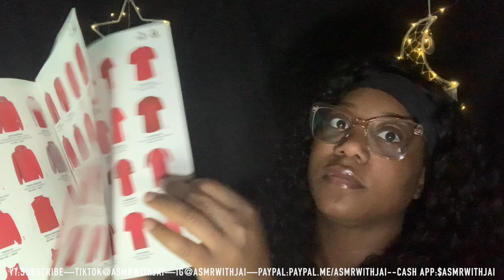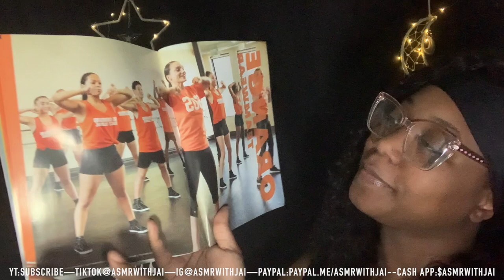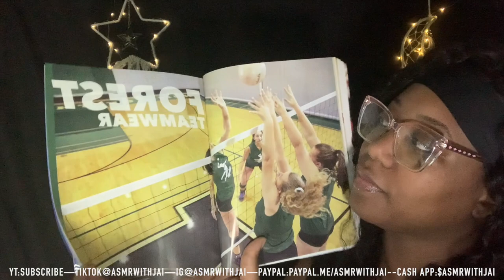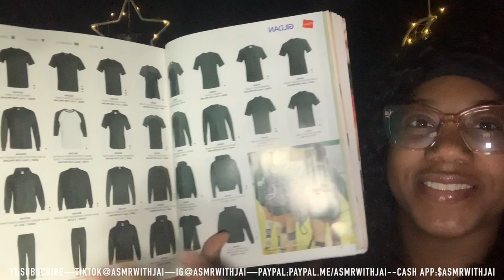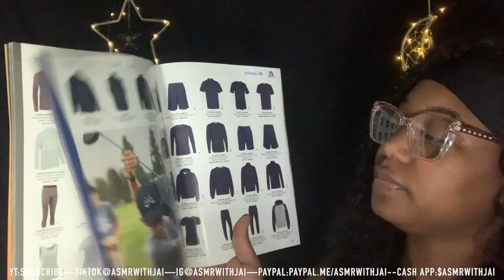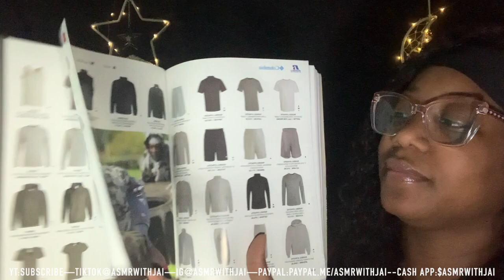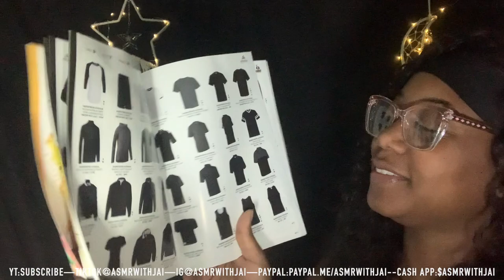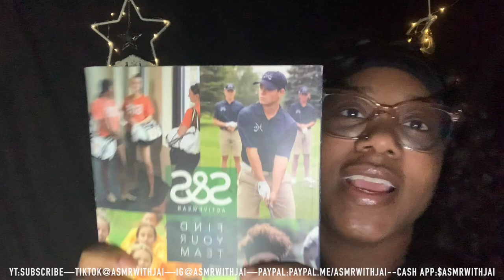ASMR | Relaxing Page Turning